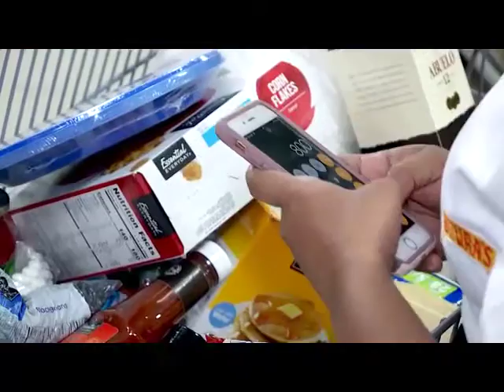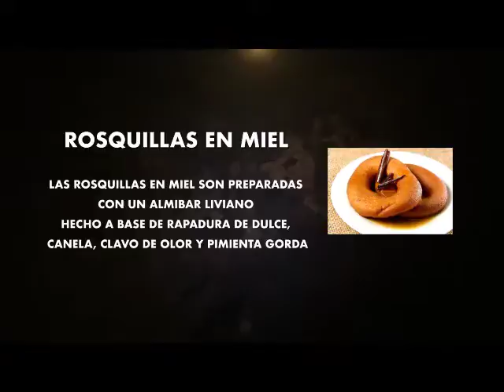Cocineros HN reto a la media noche, Capítulo cinco II parte